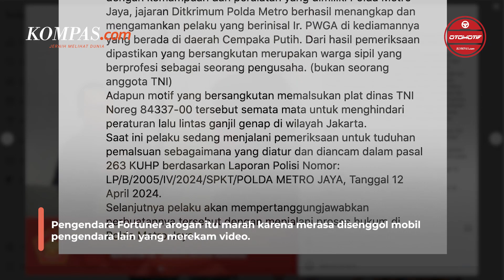Pengemudi yang Mengaku Adik Jenderal dan Pakai Pelat Palsu TNI Resmi Jadi Tersangka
Polisi menetapkan pengemudi Fortuner berinisial PWGA sebagai tersangka, usai menggunakan pelat palsu TNI, dan mengaku sebagai adik jenderal saat cekcok dengan pengendara lain di Tol Jakarta Cikampek.